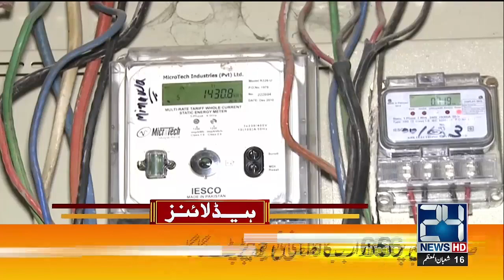1am News Headlines | 27 Feb 2024 | 24 News HD